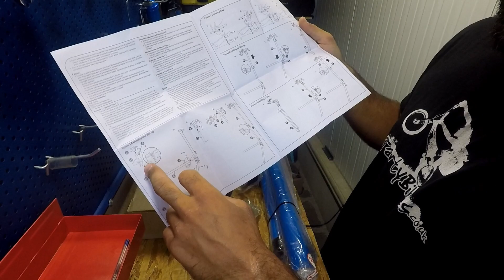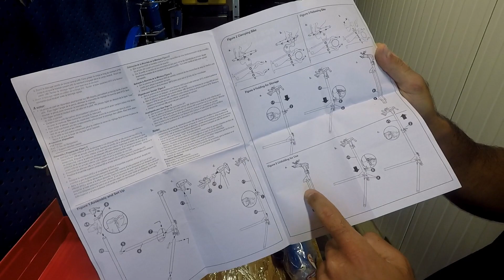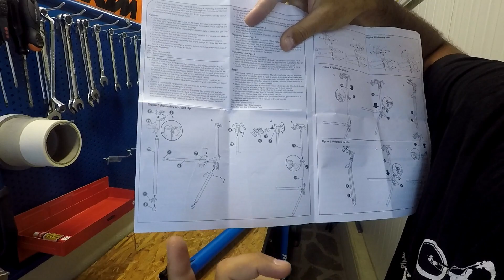Park tool unboxing Part 2 // STV wheels //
1 : Park tool Four Sided Spoke Whench - SW 3.23MM BLACK
2 : Park tool Nipple Driver ND-1 BLUE
3 : Park tool Home Mechanic Repair Stand PCS-10

STV wheels

music
Tiptoe : Jeremy Blake